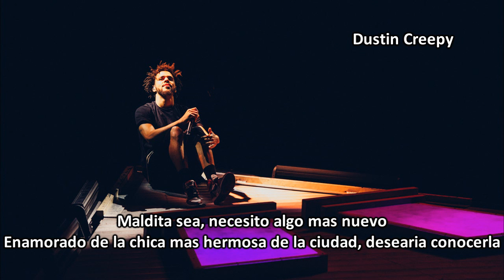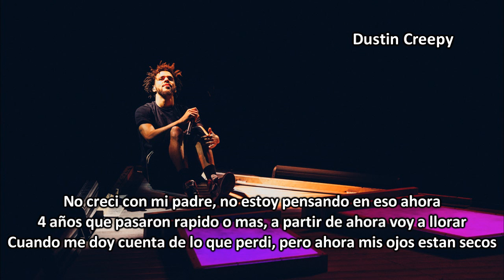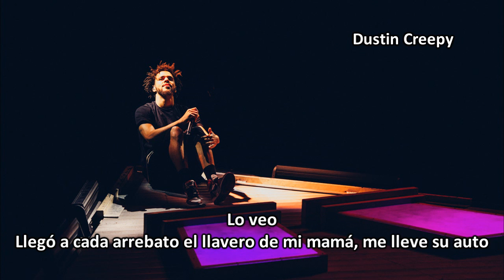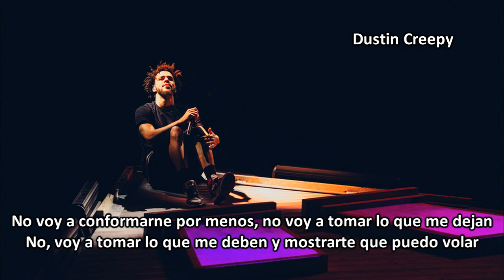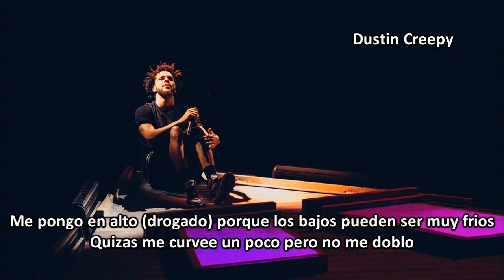J. Cole - '03 Adolescence (Subtitulado Español)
En 2003, Cole cumplió 18 años y se graduó de la escuela secundaria. Más tarde ese año se mudó a la ciudad de Nueva York para obtener una beca académica en la Universidad de St. Johns.

La canción detalla los pensamientos más íntimos de Cole mientras era aspirante a MC en Fayetteville. Los temas que aborda incluyen baja autoestima, problemas con las mujeres y el error de comprensión de que la "libre vida" es fantástica.